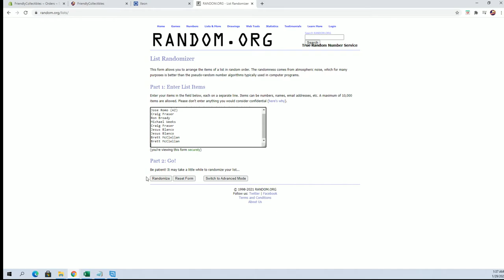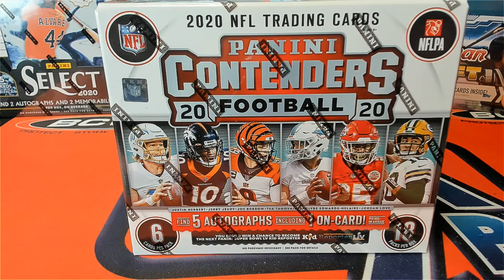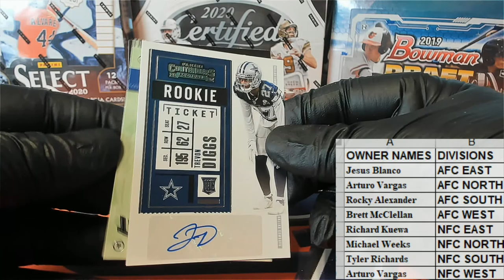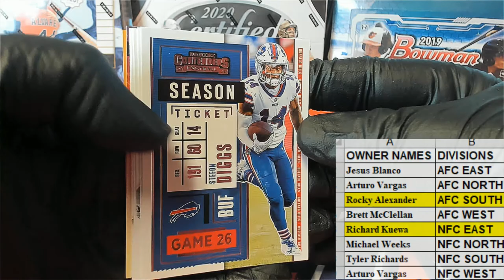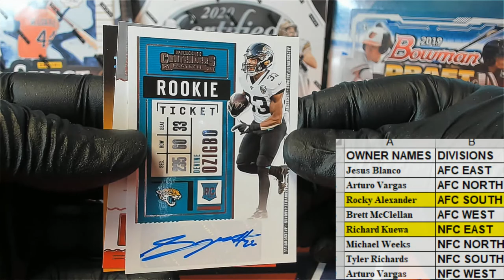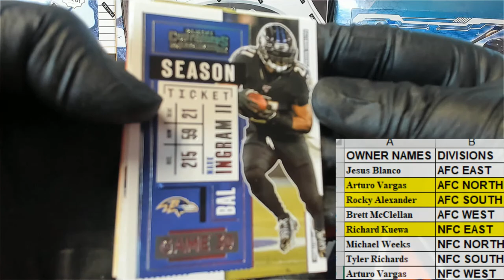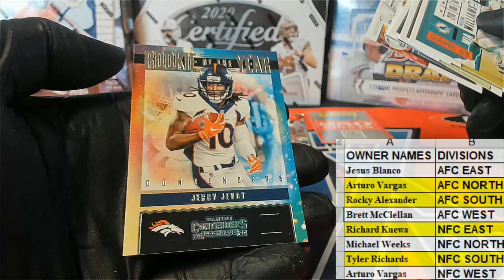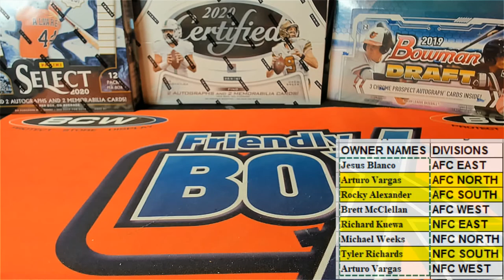2020 Contenders Football Hobby ID 20CONTPDFB201